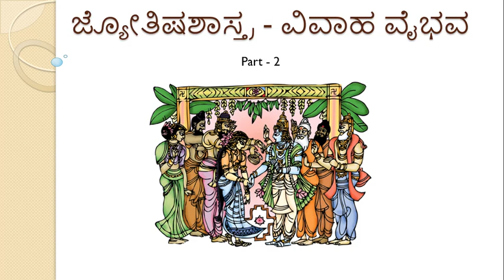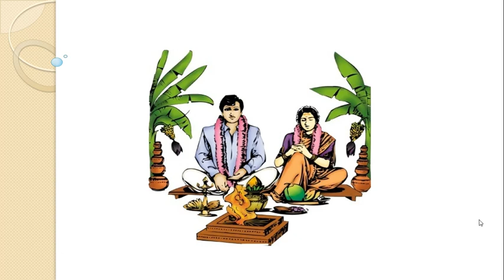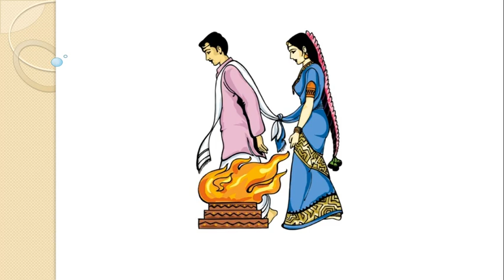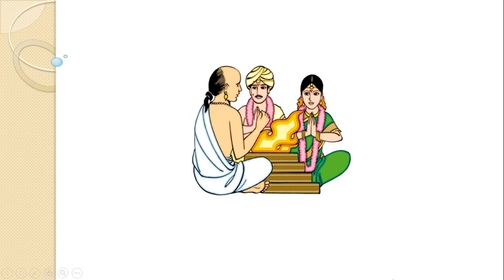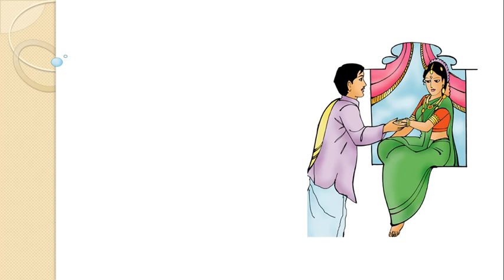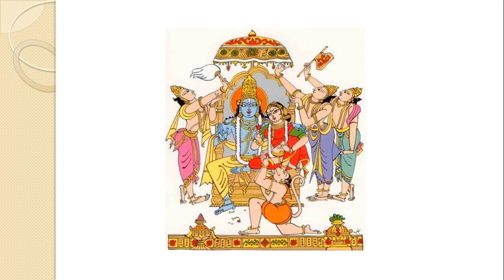Class 25: Jyotisha Shastra-Vivaaha Vaibhava-2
Ancient days Groom and Bride selection, About Marriage ritual